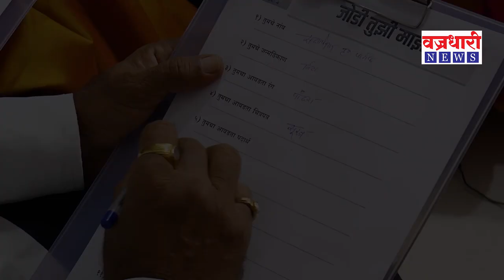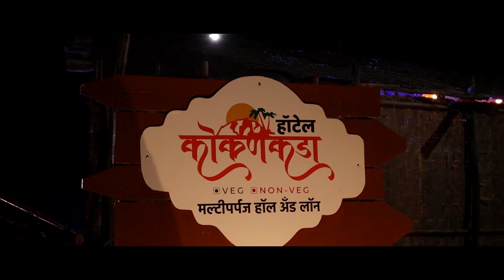सदाशिव पाटील व जयश्री पाटील यांची 'जोडी तुझी माझी' || वज्रधारी न्यूज़